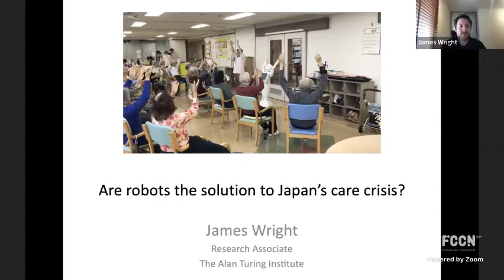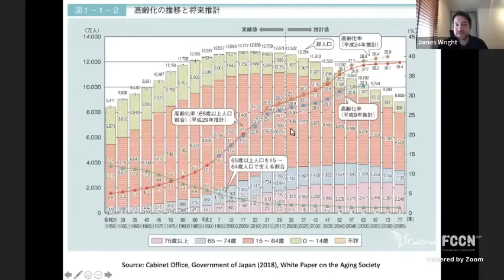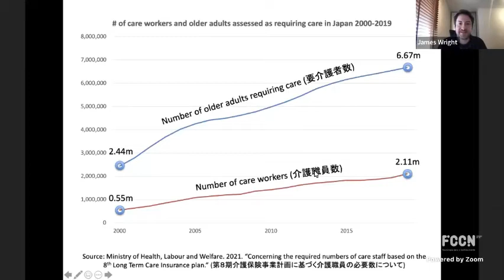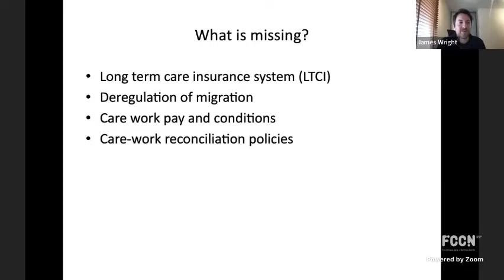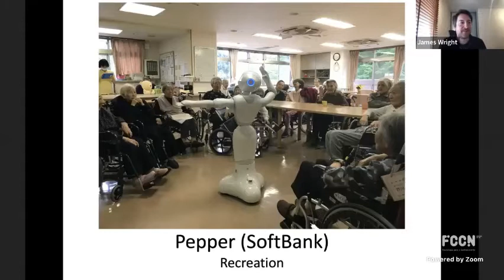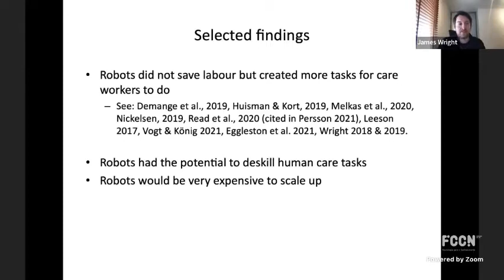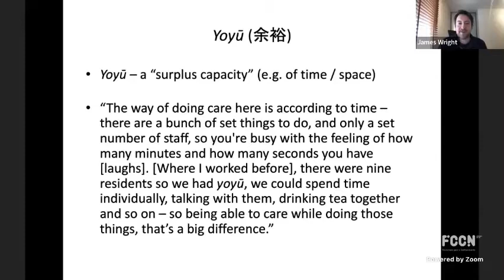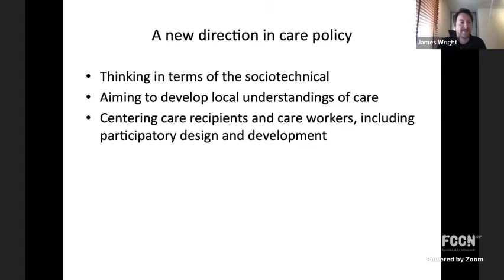Webinar #20 | Are Robots the Solution to Japan's Care Crisis? | James Wright (Alan Turing Institute)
"Are Robots the Solution to Japan's Care Crisis?"

Dr. James Wright (Alan Turing Institute)

ABSTRACT
Like several other post-industrial economies, Japan is in the grip of an escalating care crisis. The care needs of older people are growing, and there do not seem to be enough caregivers available to address them. Robots have been repeatedly presented as a high-tech solution to this growing crisis by elements of the Japanese government, particularly under former Prime Minister Shinzo Abe, and large sums of public money have been invested in their development and implementation over the past decade. This talk draws on 18 months of ethnographic fieldwork undertaken in Japan since 2016 at a national research institute working on the world’s largest care robot project, and at an elder care home introducing three different care robots. It examines how such robots are being developed and used, how their implementation reconfigures aspects of care work, and how they might transform the industry in the future. I aim to show how, when we cut through the stereotypes, myths, and techno-utopian hype about Japan’s relationship with robots, the proposed robotic solution to the care crisis raises fundamental questions about the relationship between productive and reproductive labour under neoliberal capitalism, and in the process reveals alternative possibilities for caring futures.

Dr James Wright is a Research Associate at The Alan Turing Institute, the UK’s national institute for data science and AI. He received his PhD in anthropology and science and technology studies (STS) at the University of Hong Kong in 2018. His research interests include the development and use of robots, artificial intelligence, and other digital technologies for elder care, and his current project, PATH-AI, focuses on AI ethics and governance in the UK and Japan.